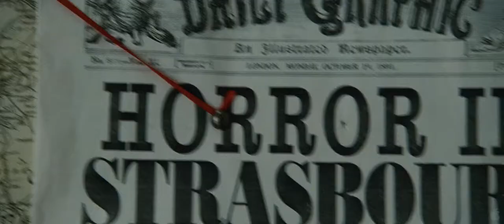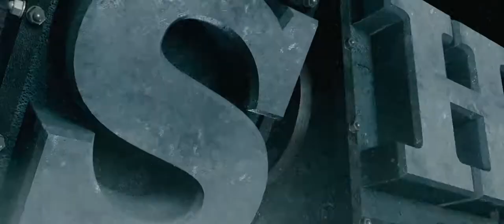Sherlock Holmes: A Game of Shadows - Official Trailer [HD]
Robert Downey Jr. returns as the world's most famous detective, Sherlock Holmes, with Jude Law once again at his side as Dr. Watson in 'Sherlock Holmes: A Game of Shadows'.

When the Crown Prince of Austria is found dead, everything points to suicide. But Sherlock Holmes deduces murder, and falls into a cunningly constructed web that can only have been spun by arch enemy Professor Moriarty...and draws him into a deadly global game of cat of mouse in Guy Ritchie's 'Sherlock Holmes: A Game of Shadows'.